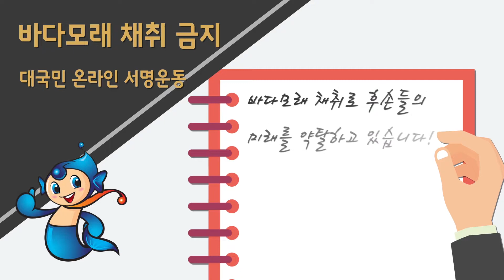바다모래채취금지 온라인 서명운동 참여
바다모래채취금지 온라인 서명운동 참여 인포그래픽입니다

▶▶▶▶▶▶▶바다모래채취금지 온라인 서명운동◀◀◀◀◀◀◀